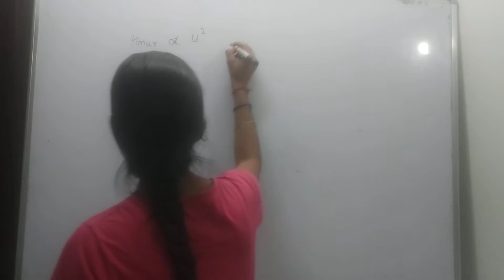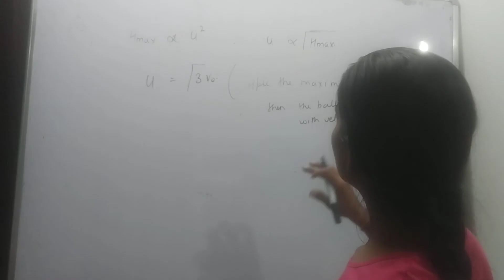when a Ball is thrown up vertically with velocity V0, it reaches a maximum height h